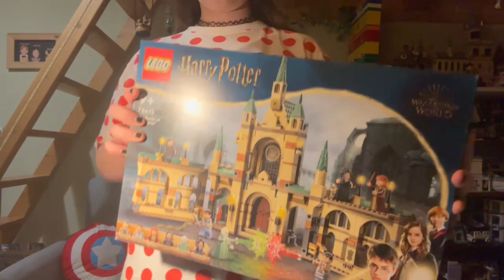What i got for xmas 2023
Ann's Youtube: @SnowmationsAni
Ann's Genshin Impact UID: 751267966
Ann's Honkai Impact UID: 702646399
Ann's name on crk: SnowmationsAni
Ester's name on crk: Snowmations
Guild on crk(hollyberry server): SnowmationsFans

My setup-

My pc screen

my editing program- Final Cut Pro

my older ipad

If you see this you are a true fan! So comment 💚Light green iced coffee💚 so i would know who is the true fan